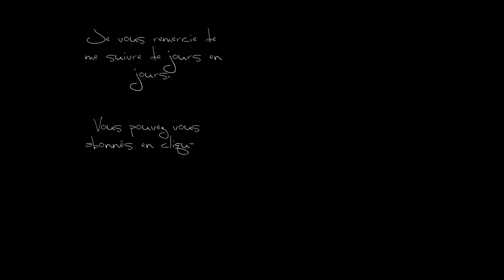Monde des Songes Dreamworld, Candy Crush Saga level 262